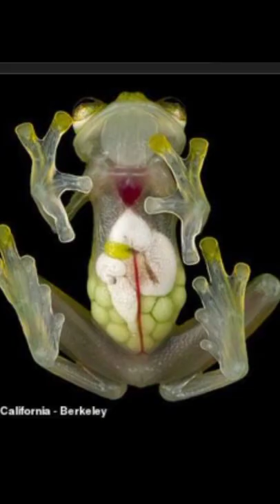Amazon Frost strange things | Amazon Jungle ki Rahasya | glass frog